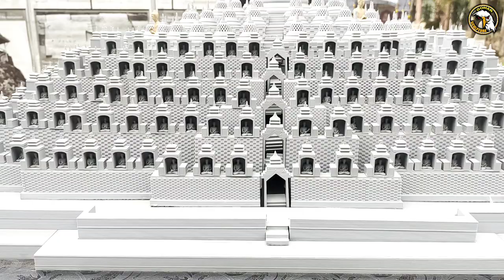Vlog Gandhara Art Festival 2023 Sculpture Competition Rawalpindi Art Council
Vlog Gandhara Art Festival 2023 Sculpture Competition Rawalpindi Art Council gandhara buddha status #2023
Sculpting by: Faizan Gohar Sculpture Studio Sohawa

Song: Malngaan Band - Instrumental mashup songs Produced By: Malangaan The Band Original Producer Channel